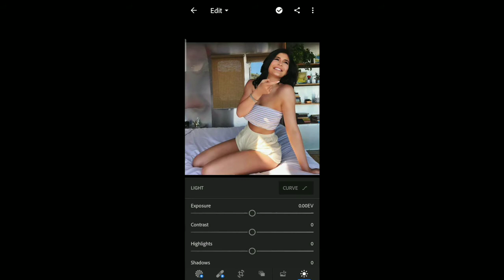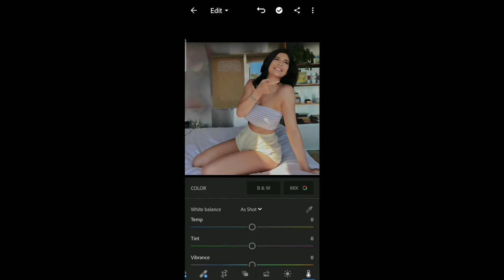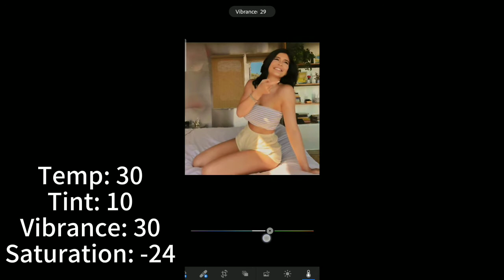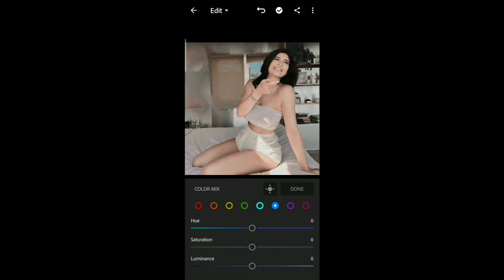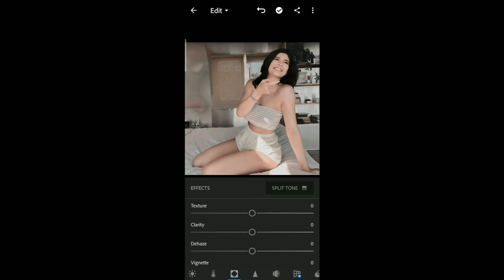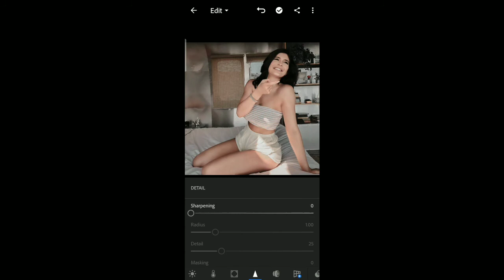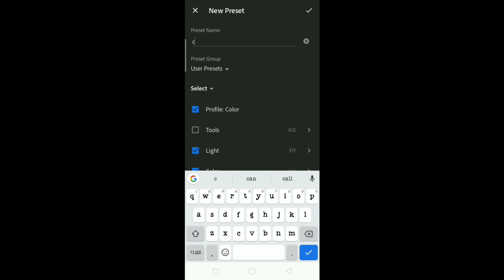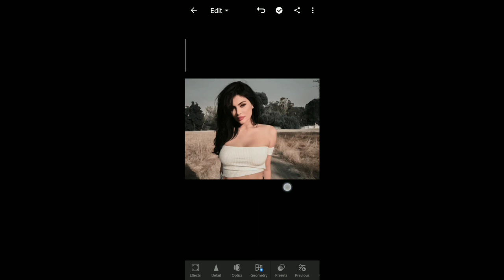Coffee Tone Lightroom Presets | Free Lightroom Mobile Presets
In this video, I will  show you I edit Coffee Tone presets using Adorable Lightroom mobile.

This presets  is perfect for all photos

Take note that every image is different not every presets will work on every single photo, adjust the exposure and other setting if needed.

If you have comments, suggestions, queries etc. Please let me know by leaving a comment on the comment box .

App:
Lightroom
- Available on Play Store ( Android)